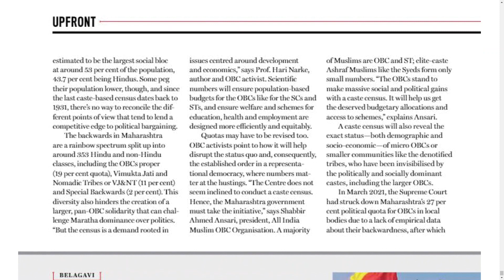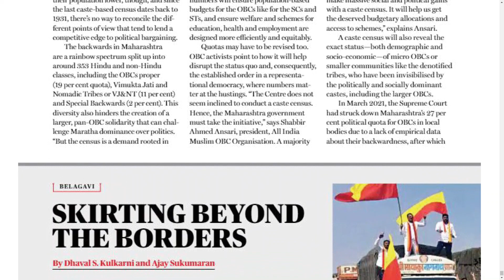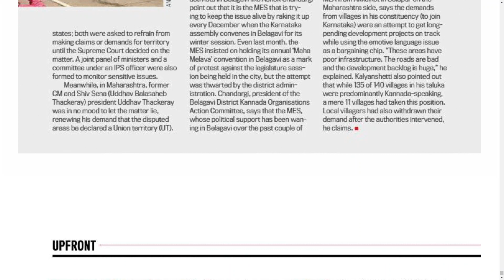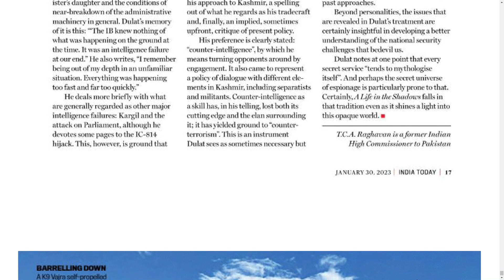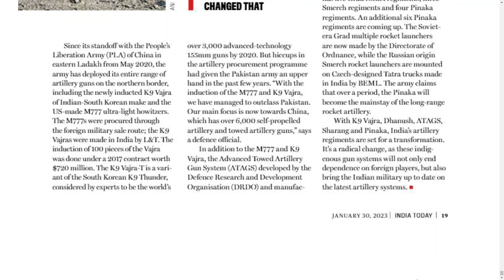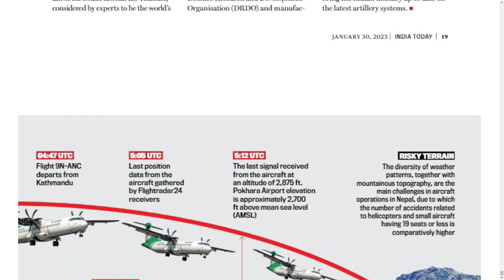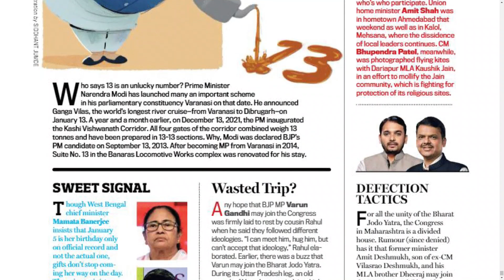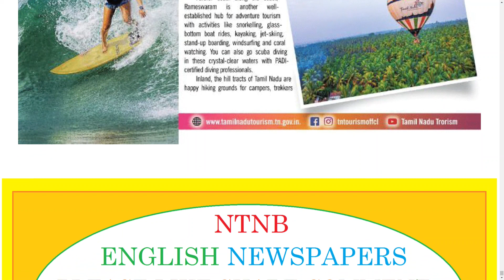INDIA TODAY MAGAZINE 30 JANUARY 2023 MONDAY PART 2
Telangana news
Ap news
Cricket news
Sports news
Cinema news
Bussines newspaper
Crime news
Chaduvu paper
Education newspaper
Eenadu antharyaami
Antharyami eenadu
Telugu antharyaami
Apprentice jobs
Vasundara paper
Eenadu vasundara
Eenadu karimnagar
Haaybujji paper
Prathiba
Eenadu pratibha newspaper
Prathiba paper
New intiatives by politicians
Telugu news
Gk questions